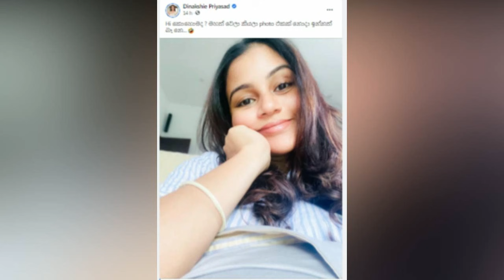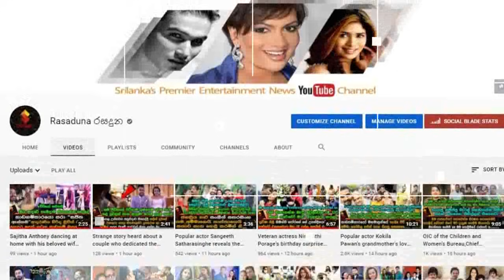The wonderful story told by Dinakshi Priyasad who is getting ready for motherhood with a new photo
අනේ...බලන්නකෝ චුට්ටක් මහත් වුනාම දිනක්ෂි හරිම කියුට් නේද...?
"මහත් වුනා කියලා නිකන් ඉන්න බෑනේ.."
මව් පදවියට සැරසෙන නිසා බෝල ගෙඩිය වගේ හුරතල් පාටට මහත් වෙලා ඉන්න දිනක්ෂි ප්‍රියසාද් අලුත්ම චායාරූපයක් සමගින් කියපු අපූරු කතාව. The wonderful story told by Dinakshi Priyasad who is getting ready for motherhood with a new photo